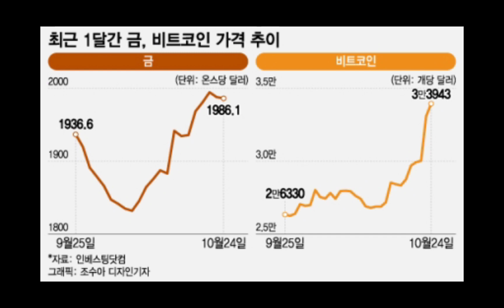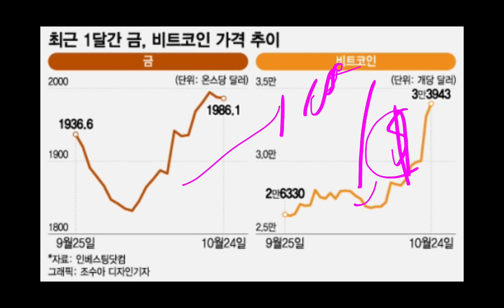삼성전자 마지막방송 (미시청자만 보세요)